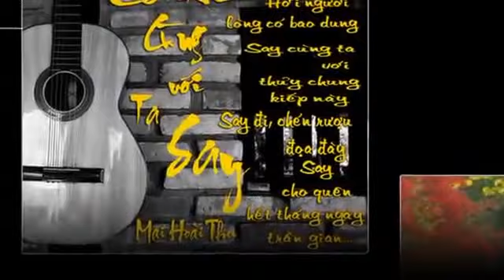CÓ AI CÙNG VỚI TA SAY - Thơ: Mai Hoài Thu - Nghệ sĩ Hoàng Đức Tâm hát LIÊN KHÚC DÂN CA HUẾ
CÓ AI CÙNG VỚI TA SAY
Thơ: Mai Hoài Thu
Nghệ sĩ Hoàng Đức Tâm hát LIÊN KHÚC DÂN CA HUẾ